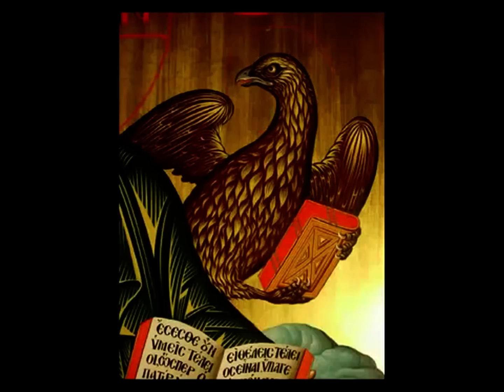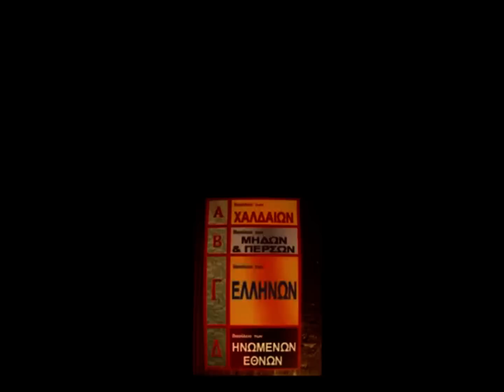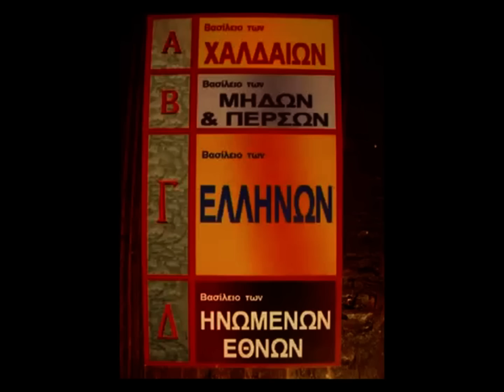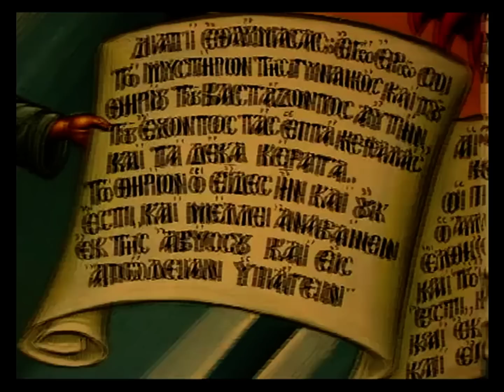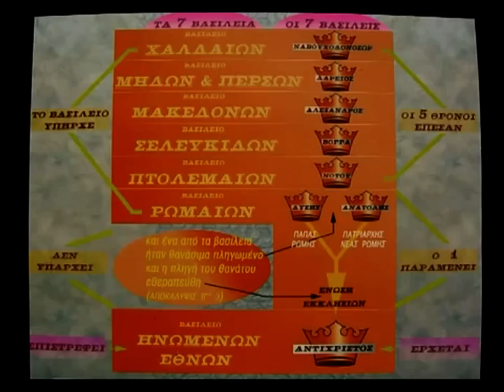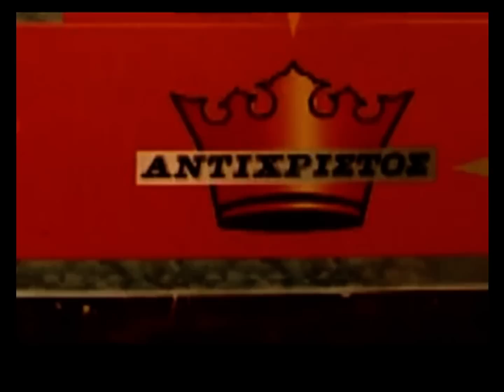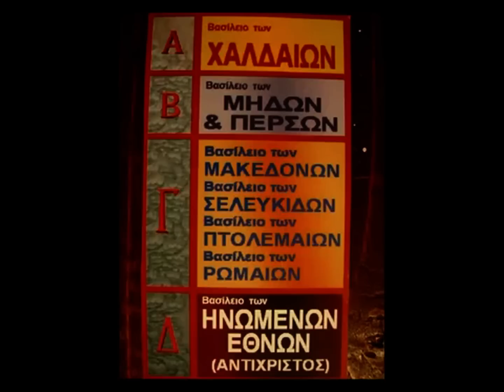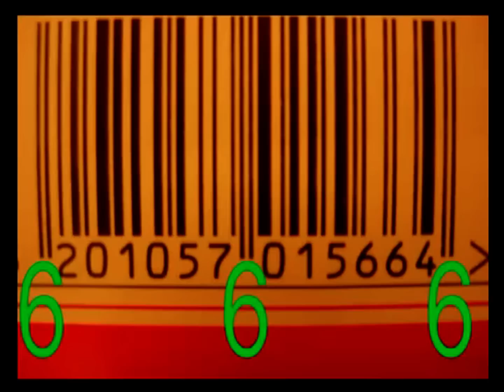H EΡΜΗΝΕΙΑ ΤΩΝ ΘΗΡΙΩΝ ΤΗΣ Αποκάλυψης από Δανιήλ